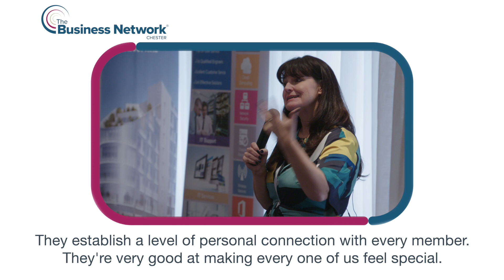The Business Network Chester Members – why our approach works for our Members?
Members explain how they see what Tracy and Hayley do to set this network apart from others - in a positive and nurturing way.